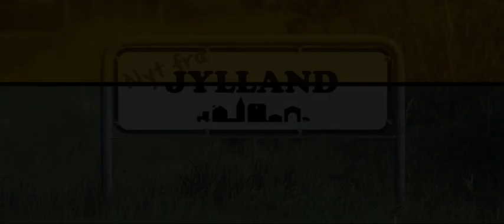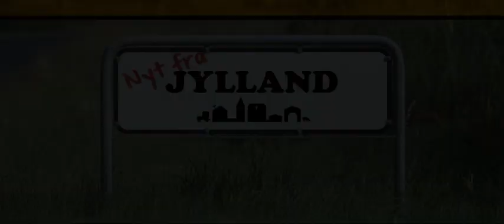Crazy Far 2 - Nyt Fra Jylland Afsnit 2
Crazy Far mener ikke at fars dreng skal bruge mors cykel.